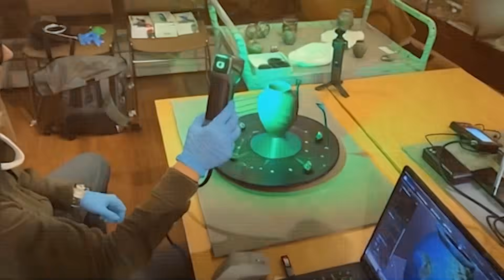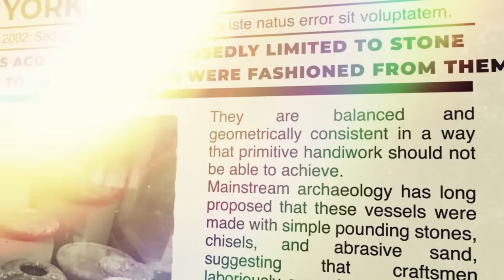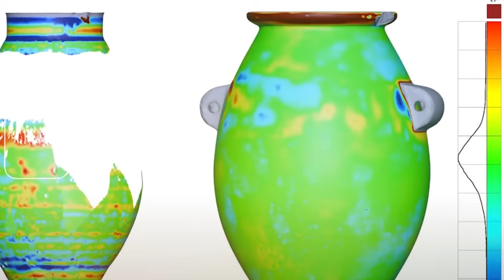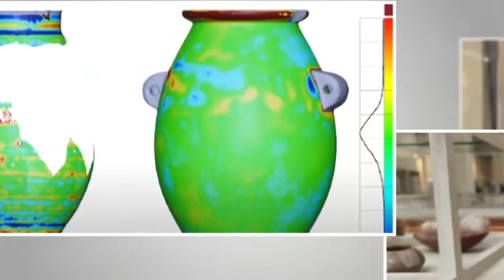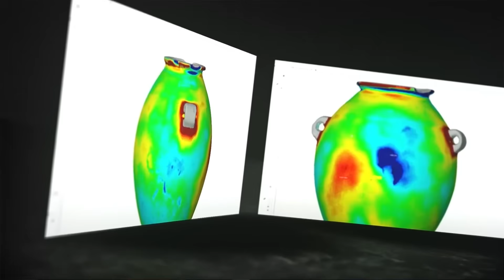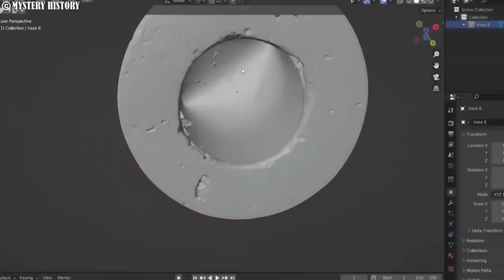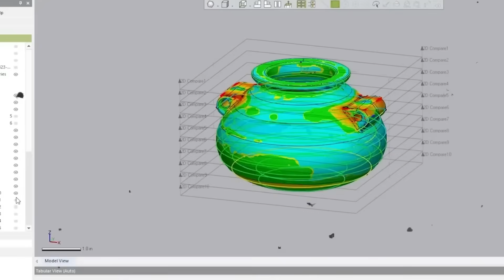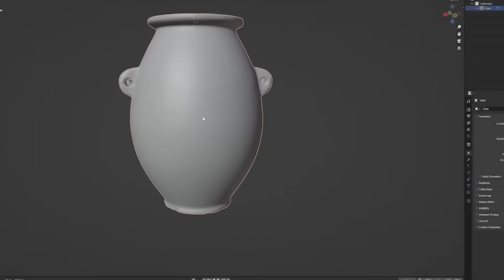Experts Were Wrong for 200 Years: AI Rewrote History With 14,000-Year-Old Vase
Step into the mystery of ancient Egypt like never before. Hidden deep within temples and tombs are thousands of stone vases carved with a level of perfection that modern tools struggle to achieve. Made from granite, diorite, and other ultra-hard stones, these vessels display razor-thin walls and mathematical symmetry that challenges everything we know about ancient technology.

For centuries, historians and archaeologists have been baffled — but now, artificial intelligence has analyzed these mysterious artifacts. What it uncovered points to advanced knowledge, precision engineering, and possible machining techniques long before recorded history.

Could these vases be evidence of a forgotten civilization far more advanced than we ever imagined? Join us as we unlock the truth and push the boundaries of human history.